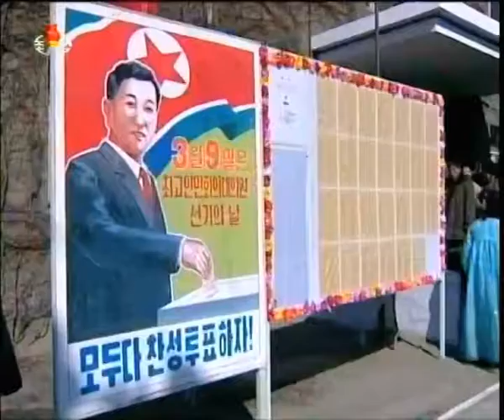Nordcorea, Kim Jong Un eletto con voto unanime in parlamento...